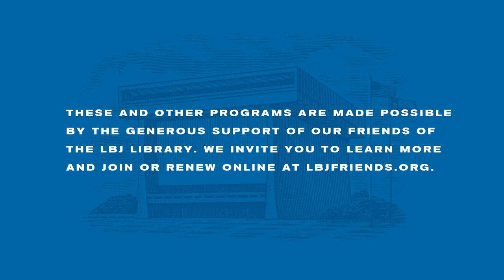An Evening With Chris Wallace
In recognition of the 20th anniversary of 9/11, join us for an evening with veteran broadcast journalist Chris Wallace. His new book, Countdown bin Laden: The Untold Story of the 247-Day Hunt to Bring the Mastermind of 9/11 to Justice, recounts the race to apprehend and bring to justice the mastermind of the most devastating terrorist attack in American history.

About the speaker:
Chris Wallace is the anchor of Fox News Sunday. Throughout his five decades in broadcasting, Wallace has interviewed numerous US and world leaders, including seven American presidents, and won every major broadcast news award for his reporting, including three Emmy Awards, the duPont-Columbia Silver Baton, and the Peabody Award. He is the New York Times bestselling author of Countdown 1945: The Extraordinary Story of the Atomic Bomb and the 116 Days That Changed the World.

About the Book:
In Countdown bin Laden, Chris Wallace delivers an account of the final eight months of intelligence gathering, national security strategizing, and meticulous military planning that leads to the climactic mission when SEAL Team Six closes in on its target.

The book reveals new information collected from Wallace’s in-depth interviews with more than a dozen central figures, including Admiral William H. McRaven—leader of the operation in Pakistan—as well as CIA Director Panetta, Secretary of State Hillary Rodham Clinton, Defense Secretary Robert Gates, National Security Advisor Tom Donilon, and two members of SEAL Team Six who participate in the raid, including the special operator who kills Osama bin Laden. Wallace also brings to life the human elements of this story, talking to families who lost loved ones on 9/11, sharing what relatives of SEAL Team Six went through, and bringing us inside the tense Situation Room during the raid.

Signed, bookplated copies of Countdown bin Laden are available for pre-order from The Store at LBJ.